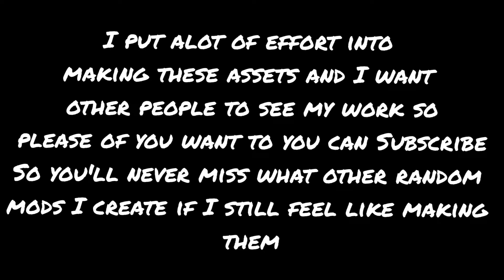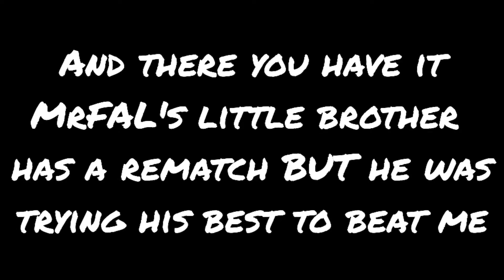MrFALs brother has another rap battle with him for fun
In this video I just made my brothers character over Sunky ¯\_(ツ)_/¯